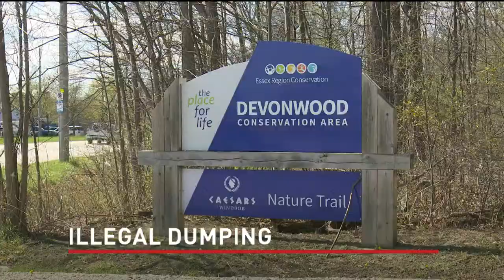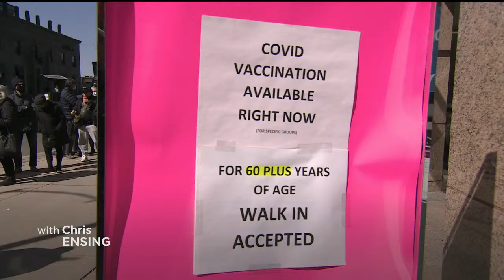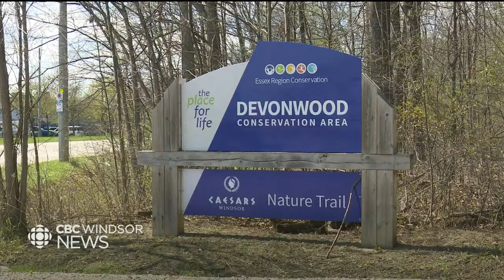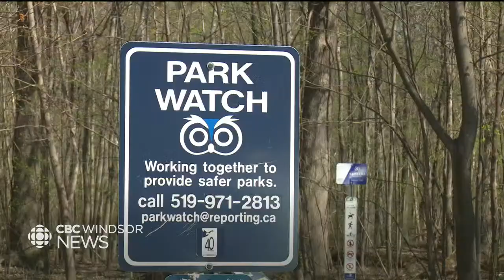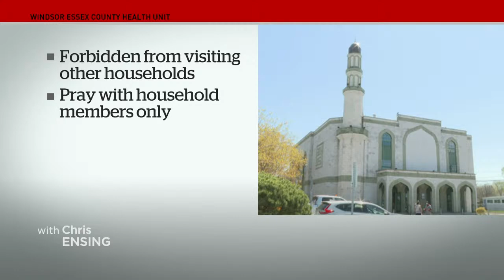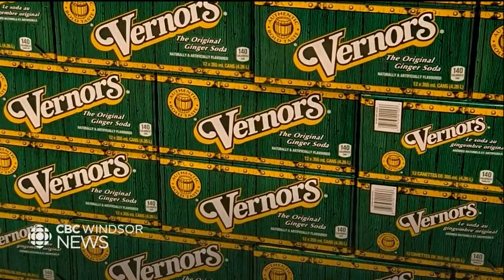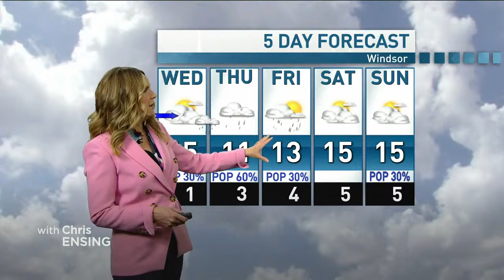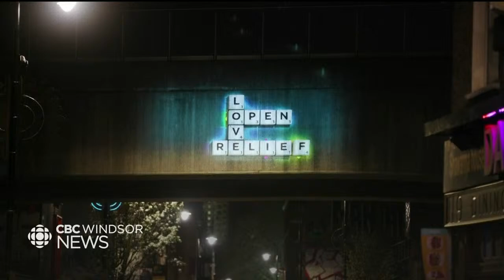CBC Windsor News at 6: April 13, 2021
WATCH LIVE: Ramadan celebrations begin but for the second year in a row people in Windsor, and the province, are encouraged to celebrate at home | Bags of garbage are being dumped in Windsor-Essex conservation areas